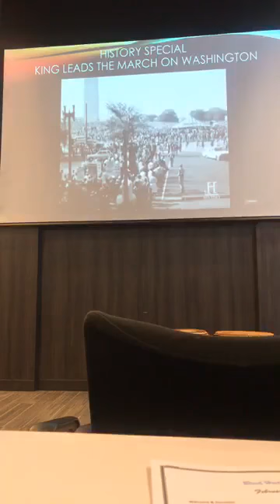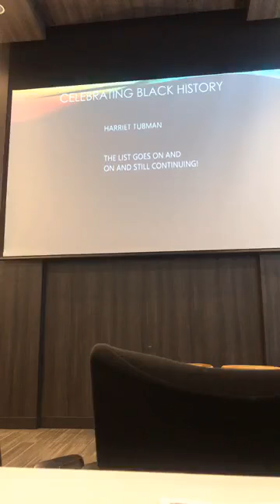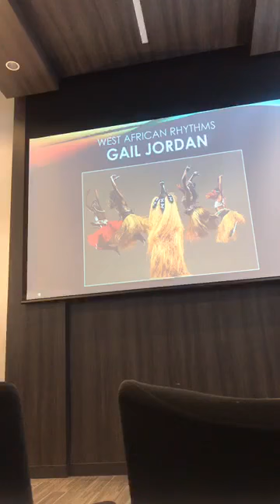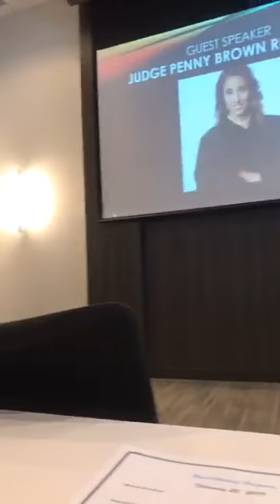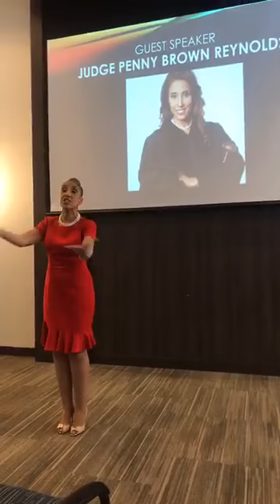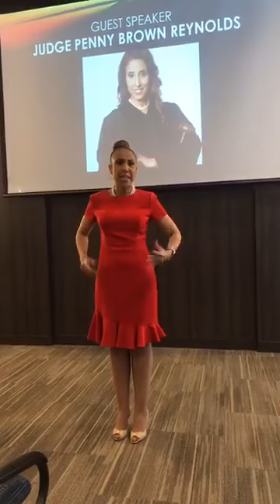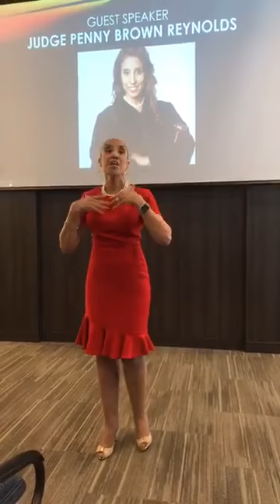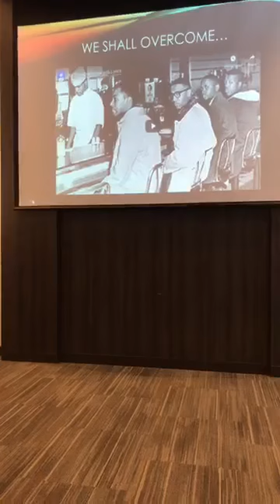H. J. Russell & Company's 2019 Black History Month Celebration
On February 25, 2019, our employees at H. J. Russell & Company joined together to celebrate Black History Month. Our program featured guest speaker Judge Penny Brown Reynolds, poet laureate Hank Stewart, West African rhythms led by Gail Jordan, and singer Sharon McMullen.

Note that the poet Hank Stewart begins at 7:46, West African dance/rhythm group begins at 20:20, Judge Penny Brown Reynolds begins at 39:18, and Sharon McMullen begins at 1:07:37.